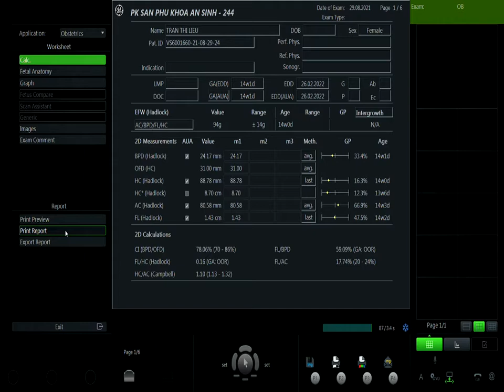TRẦN THỊ LIỄU 29.08 V1